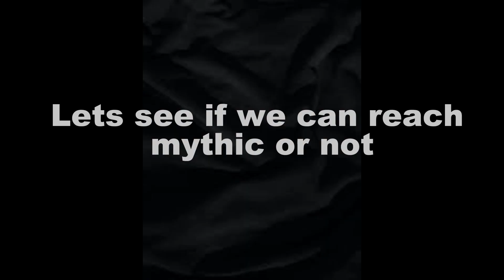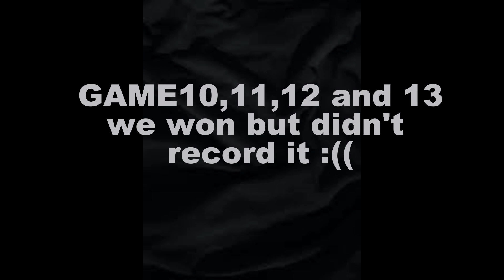Pushing rank from Grandmaster to my highest play only Lancelot in last 2days of season!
I tried to push my rank from grandmaster to mythic in the last 2 days of the season using lancelot only. xD
But It seems so hard because of less time and busy from work,
sorry guys for can't reach mythic.